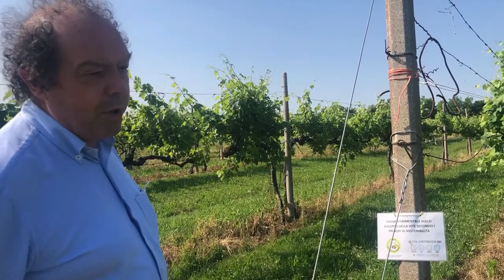Giorgio Cecchetto, Veneto: Slow Wine 2022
Visita in azienda per la guida Slow Wine 2022 presso Giorgio Cecchetto, Veneto.
Intervista a cura di Patrizia Loiola